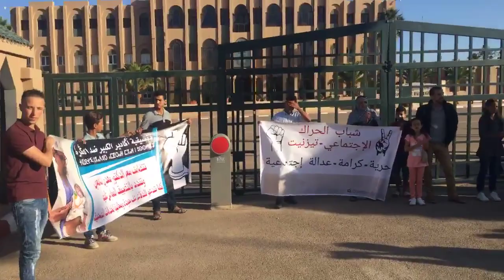Live tiznit sous morokko 09/09/2018